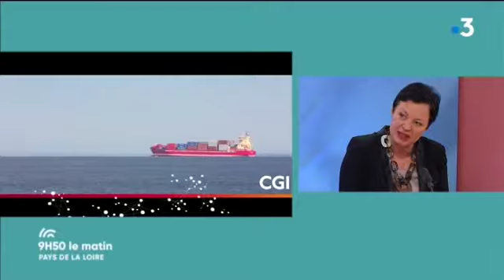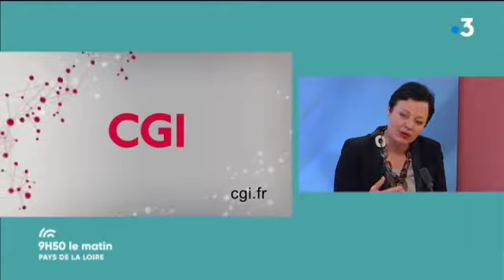Emploi - CGI recrute (près de 200 postes à pourvoir)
Comme tous les jours sur le plateau de 9h50 le matin, un temps est réservé à l'emploi et notamment aux entreprises qui recrutent et aux organismes qui forment.

Retrouvez Alicia Fall et toute l'équipe de 9h50 Le Matin, du Lundi au Vendredi, sur France 3 Pays de la Loire !